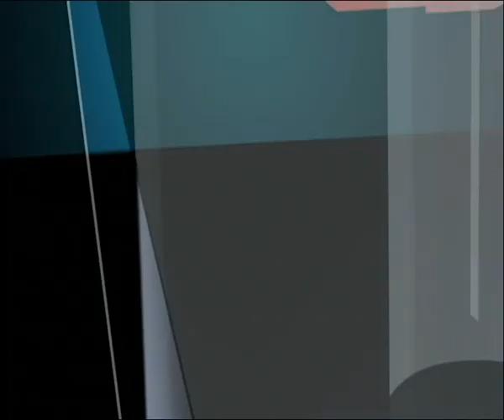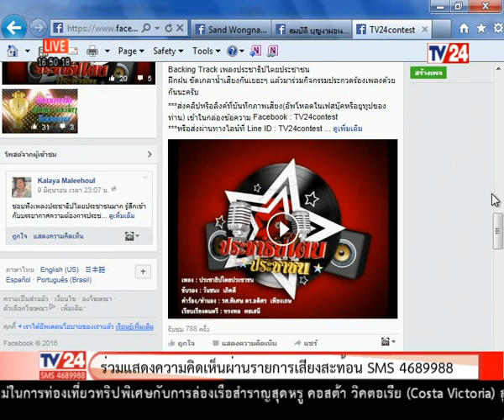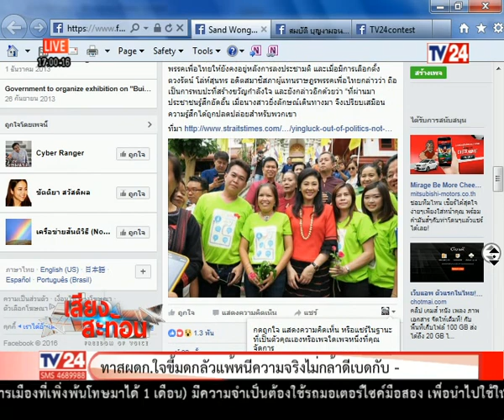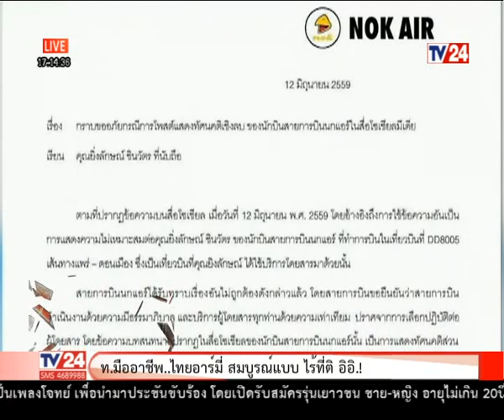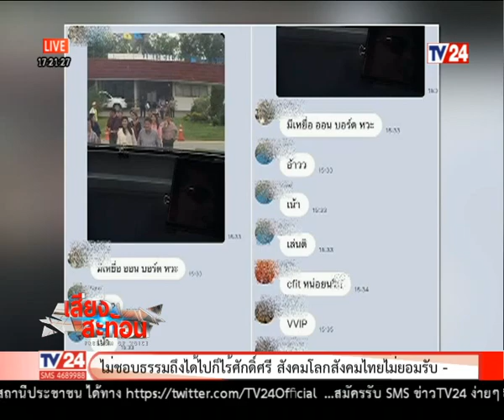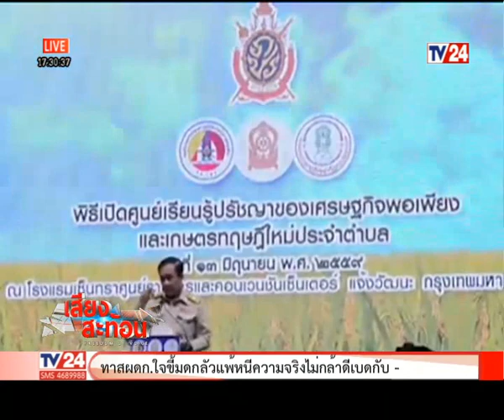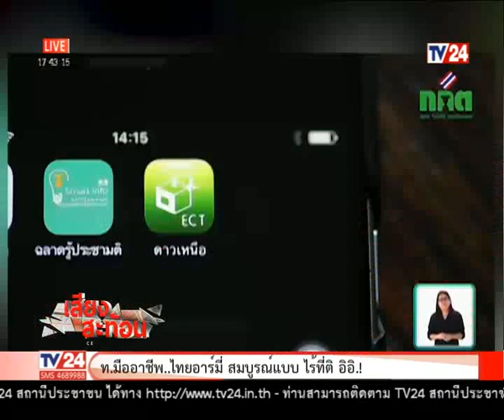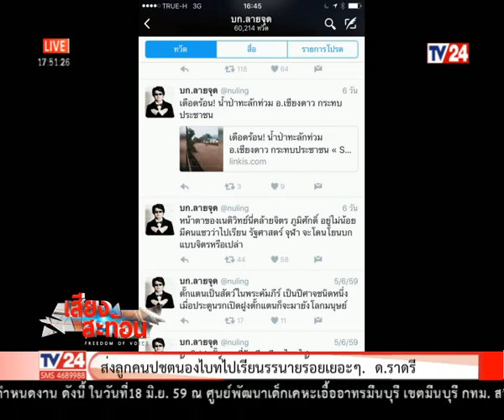เสียงสะท้อน ตรีชฎา ศรีธาดา 14 06 59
รายการ เสียงสะท้อน กับปอย ตรีชฎา ศรีธาดา ประจำวันอังคาร ที่ 14 มิถุนายน 2559 ทางช่อง TV24